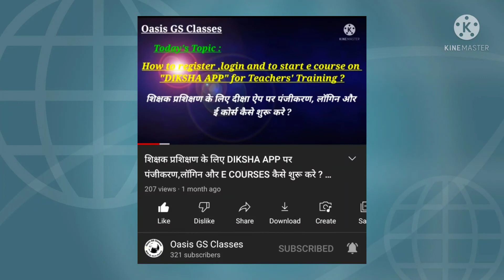Upcoming Live Session on Diksha App और लॉन्च होने वाले दो नए e-courses के बारे में आवश्यक सूचना ।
Here's the link for the departmental order for the live session and upcoming e-courses